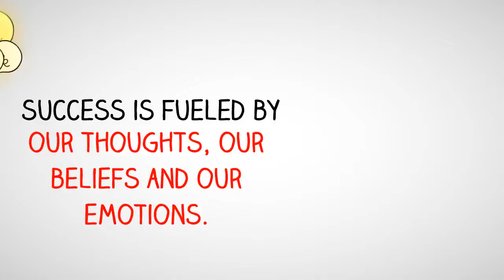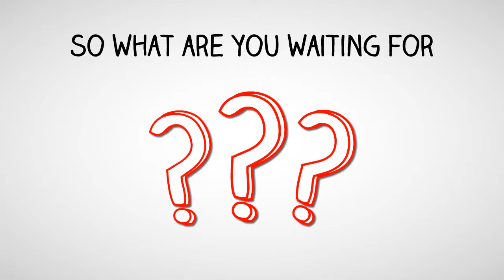Ignite Inner Millionaire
2014 Ignite your Millionaire Conference. Oct, 4, 2014 Oakbrook double Tree Hotel...Oakbrook,IL. Register here